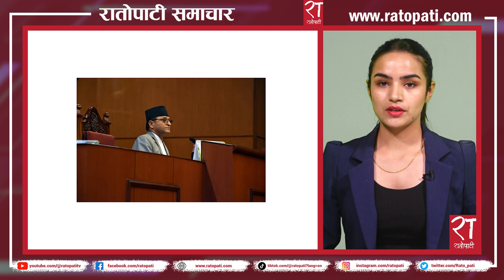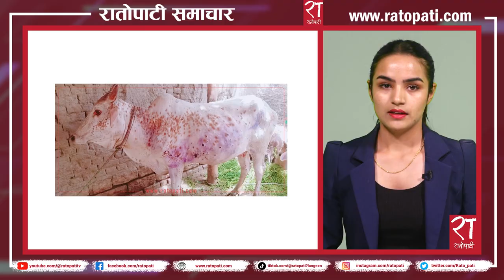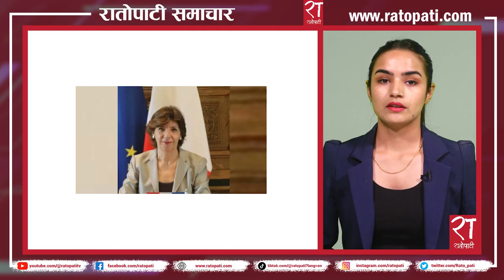रातोपाटी समाचार : १२ साउन २०८० || Ratopati Headlines || July 28 , 2023 || Ratopati TV